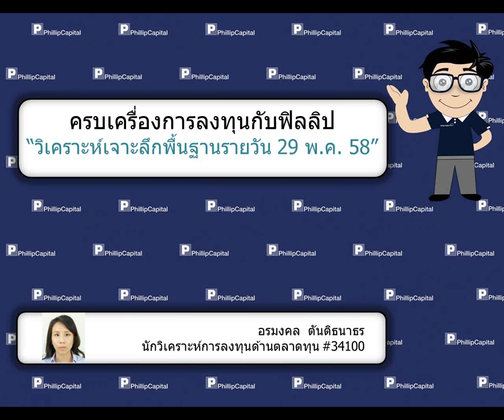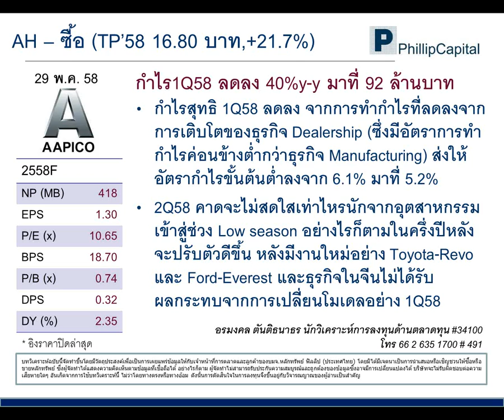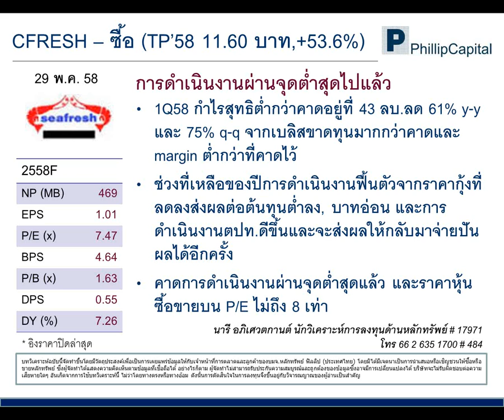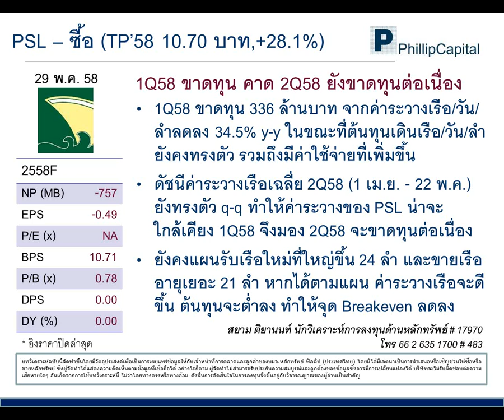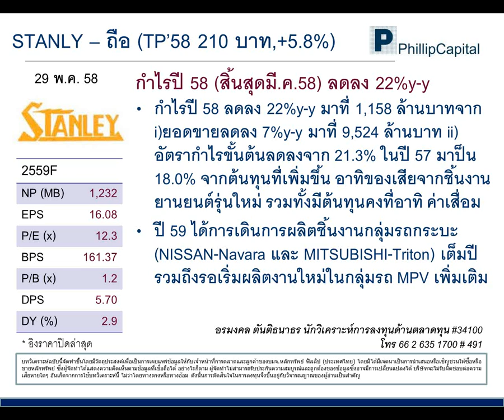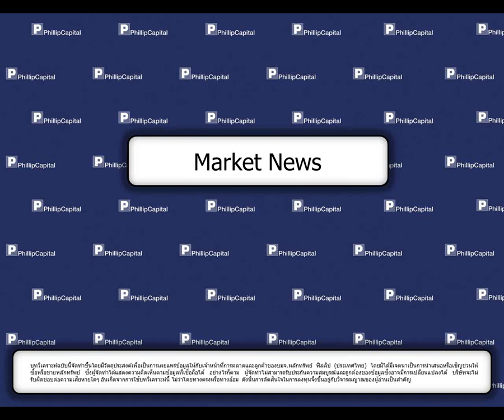วิเคราะห์เจาะลึกพื้นฐานรายวัน (29 พฤษภาคม 2558) :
AH, CFRESH, PSL, STANLY, News (COL) รับฟังคำแนะนำของนักวิเคราะห์ บล.ฟิลลิป ได้ที่นี่ทุกเช้าค่ะ หากมีข้อสงสัย ต้องการคำแนะนำติดต่อ บล.ฟิลลิป ที่ หรือ 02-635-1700 #486